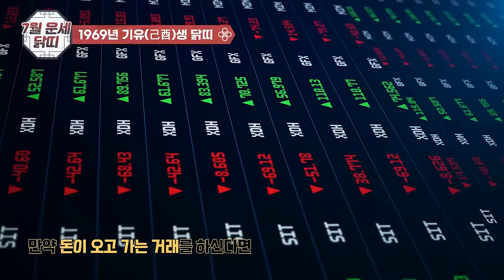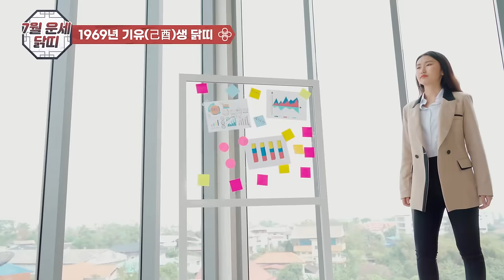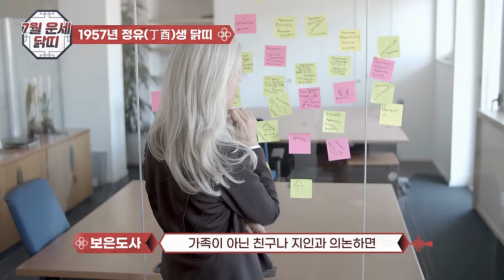7월 닭띠운세(신미월):앞치마만 바꿔도 재물운이 떡상한다? 돌파구가 될 변화가 찾아온다!